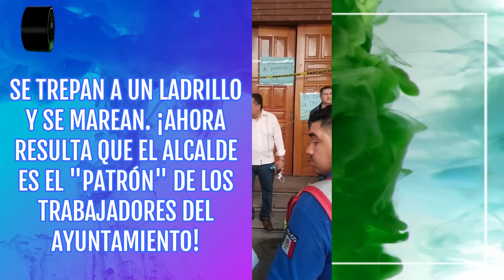'Me van a escuchar a mí que soy su patrón': alcalde de Apatzingán a empleados de Protección Civil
José Luis Cruz Lucatero, alcalde de Morena en el municipio de Apatzingán, Michoacán, debe pensar que su cargo no es el de alcalde, sino el de "Señor Feudal" y que el ayuntamiento no es del pueblo, sino su feudo. Probablemente por eso le haya dicho a los trabajadores de Protección Civil que él es su patrón.